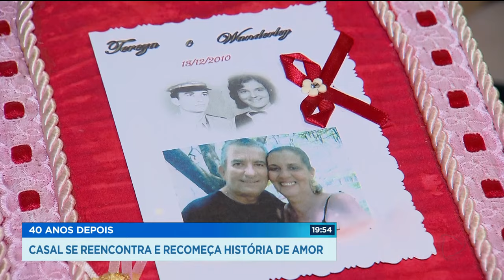40 ANOS DEPOIS: CASAL SE REENCONTRA E RECOMEÇA HISTÓRIA DE AMOR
O GOIÁS RECORD ENTRA NO CLIMA DO DIA DOS NAMORADOS PRA CONTAR A HISTÓRIA DE UMA CASAL QUE SE REENCONTROU DEPOIS DE 40 ANOS PRA RECOMEÇAR UM GRANDE AMOR.